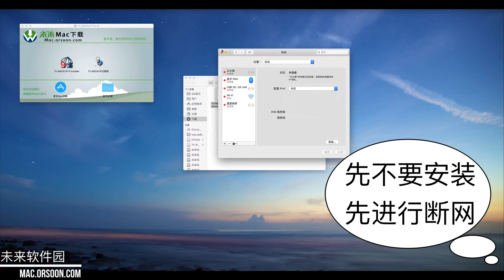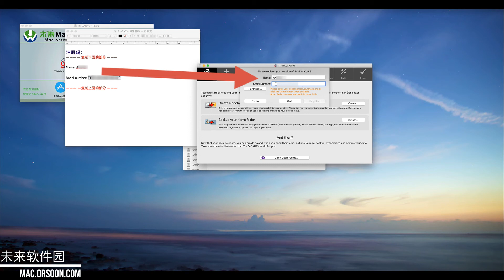Mac上Tri-BACKUP安装过程详视频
Tri-BACKUP是一个功能齐全的macOS应用程序，提供多种方法来备份，保存和保护您的数据，以防意外丢失。借助Tri-BACKUP的帮助，您可以将数据备份到不同的存储设备上，您可以将这些设备保存在不同的位置，以提高安全性。